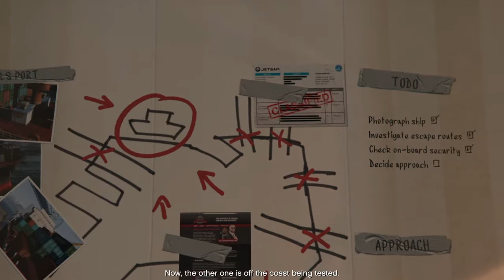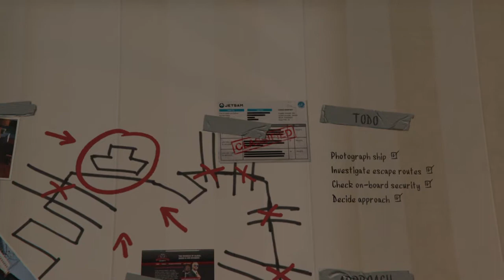GTA 5 (PS4) - Mission #30 - The Merryweather Heist